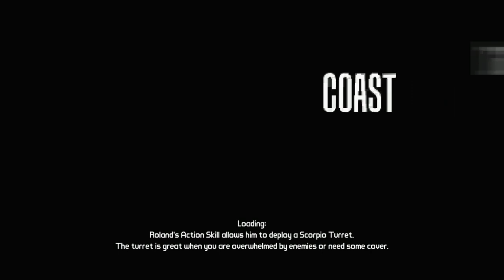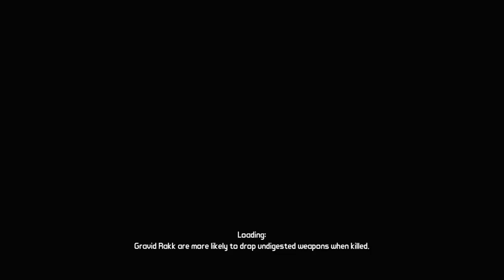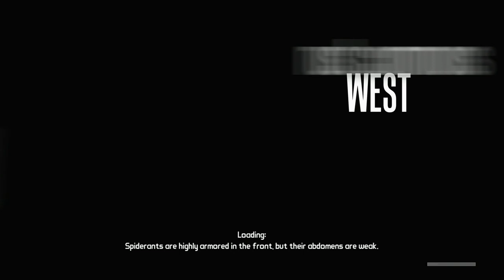BORDERLANDS | PS5 WALKTHROUGH | PART 12 | MORE TALES FROM THE BORDERLANDS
BORDERLANDS Gameplay Walkthrough Part 12 includes the missions...

I've Got A Sinking Feeling
Wanted Fresh Fish
Earl's Best Friend
Alter Ego: Burning Heresy
Circle Of Slaughter: Meet And Greet
Scavenger: Shotgun
Hidden Journal: Rust Commons East
Alter Ego: The New Religion
Bait And Switch
A Bug Problem
House Hunting
Scavenger: Machine Gun
Alter Ego: Goddess Monsters
Claptrap Rescue: Trash Coast
Circle Of Slaughter: Round 1
Circle Of Slaughter: Round 2
Circle Of Slaughter: Final Round

This no commentary HD walkthrough for BORDERLANDS also available on PS5, XBOX and PC will include the Full Game Main Campaign Story Missions Side Missions Collectibles Cutscenes Gameplay and Ending.